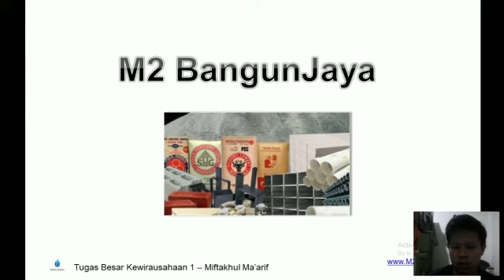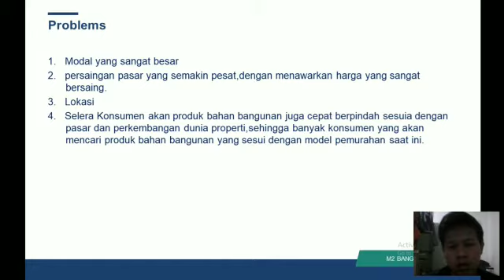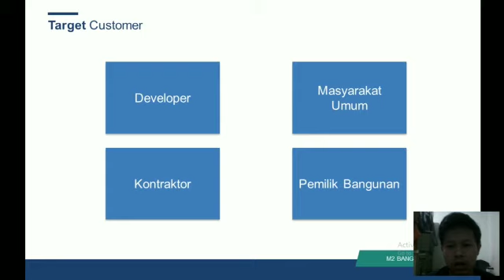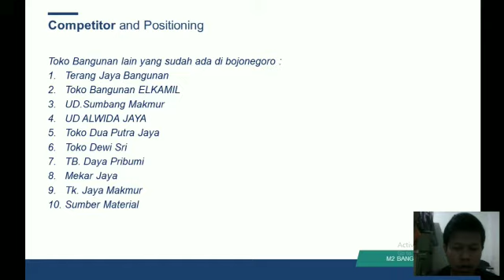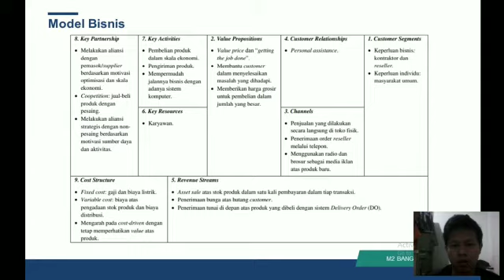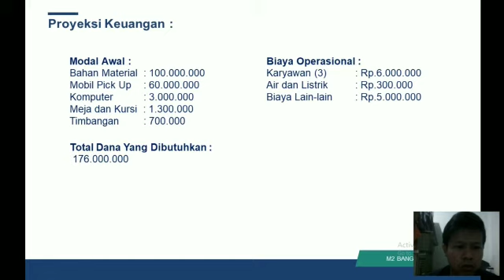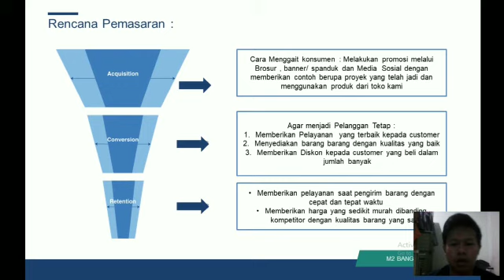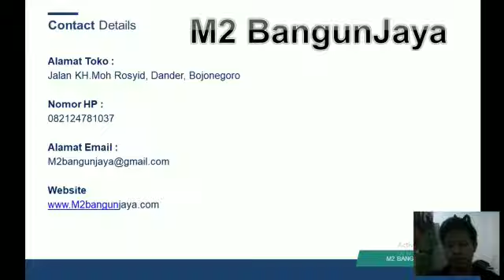M2 Bangun Jaya-Miftakhul Ma'arif-Kewirausahaan 1-ENFEST 2020